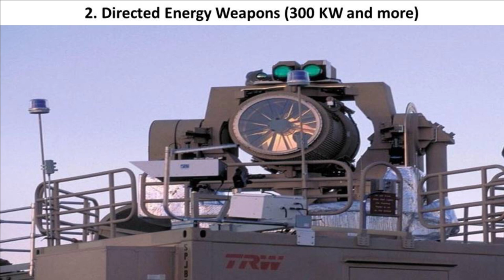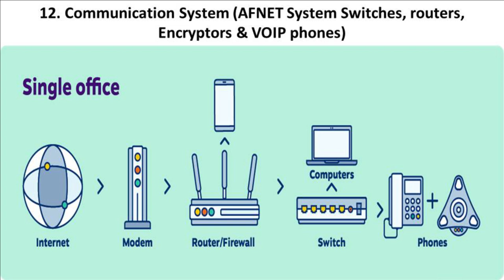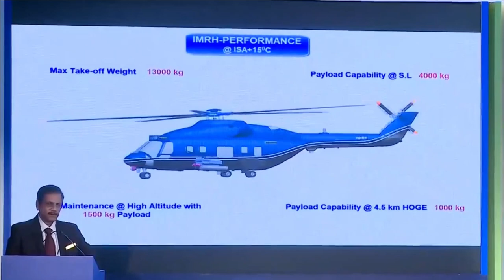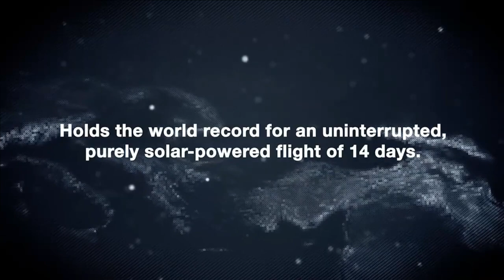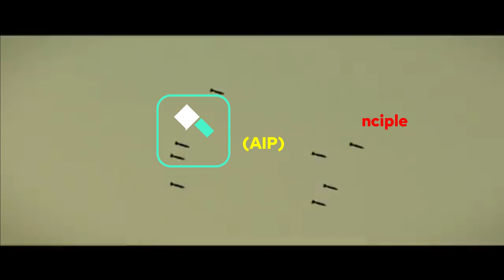Hypersonic glide vehicle, DEW, Electric ngine in 18 projects for industry led Design & Development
Make-I category

This month itself Ministry of defence has approved 4 projects under Make-I category which includes: Secure Communication Equipment, Airborne Electro Optical pod & Airborne Stand-off Jammer for Indian Air Force & light tank for Indian Army.  For the Projects under Make-I sub-category, Ministry of Defence will provide financial support up to 70% of total cost of prototype development. As per the new list released yesterday by Ministry of Defence, 14 defence projects have been identified under the Make-I category which includes:

Hypersonic Glide Vehicle
Directed Energy Weapons (300 KW and more) [High Powered Electromagnetic Devices and High Powered Laser Devices]
Naval Ship Borne Unmanned Aerial System (NSUAS)
Light Weight Tank
Self-Healing Mine Fields
Unmanned Autonomous AI Based Land Robot
127 mm Naval Gun
127 mm Guided Projectile
Electric Propulsion (Engines) for Ships
Standoff Airborne Jammer
Li-ion Cells/ Li-Sulphur Cells which will be Portable, compact & High Capacity Energy Systems replacing the Conventional Hydrocarbons energy source
Communication System (AFNET System Switches, routers, Encryptors & VOIP phones)
Electro Optical (EO) Pod (with subsequent upgrade to EO/IR) with high resolution sensing
‘Plug and Play’ Housing/ Infrastructure for soldiers posted at extreme altitudes.
If we talk about all the 14 projects listed under this category it will be very long video, however we will make separate video in detail about the development and future of critical technology such as Hypersonic Glide Vehicle, Direct Energy Weapons and Electric Propulsions etc.

Special Purpose Vehicle (SPV) Model

Recently you would have heard quite a lot about Special Purpose Vehicle Model or SPV model as it was reported HAL Chairman that the defence PSU is trying to implement the next generation Advanced Multi-Role Combat Aircraft (AMCA) and Indian Multi Role Helicopter (IMRH) under the special purpose vehicle (SPV) model involving private players. The private industry will be encouraged to take up design and development of military platforms and equipment in collaboration with the Defence Research and Development Organisation (DRDO) and other organizations.  As per the Ministry of defence, two platforms have been identified under this category which includes Long Range Unmanned Aerial Vehicles (UAVs) or [High Altitude Long Endurance (HALE)] and Indian Multi Role Helicopter (IMRH).

iDEX

Under the third category, Start-ups, MSMEs etc. will be involved in high-end innovation which will be pursued under the iDEX category and the platform that has been selected under this category is : Low Orbit Pseudo Satellites. HAL and NAL both are already working on similar technology called HAPS or High Altitude Pseudo Satellite.

Make-II Category

The last category is Make-II category, which is funded by industry with assured procurement. This is very important category as well because government is assuring of the procurement and the money invested by the private firms will not be lost and will encourage private firms, increase competition and ultimately a world class defence ecosystem will be created which deliver world class defence products. Under this category, the platform which is listed is Anti-jamming Systems for Multiple Platforms.

Approval-In-Principle (AIP)

In the first week of March, we have already informed you the Approval-In-Principle (AIP) for some projects by Ministry of Defence. Out of 18 major platforms which we have discussed, four platforms have been already accorded Approval-In-Principle (AIP) under Make-I category on 03 March which includes:

EO Pod (with subsequent upgrade to EO/IR) with high resolution sensing
Standoff Airborne Jammer
Light Weight Tanks